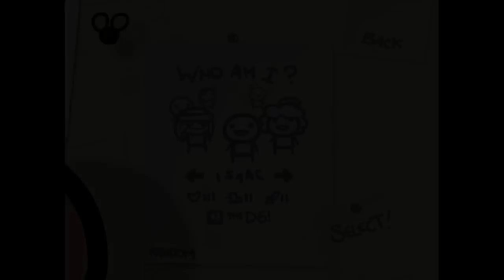The Binding of Isaac Episode 307 - Circumstance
Becoming a victim of, or taking advantage of?